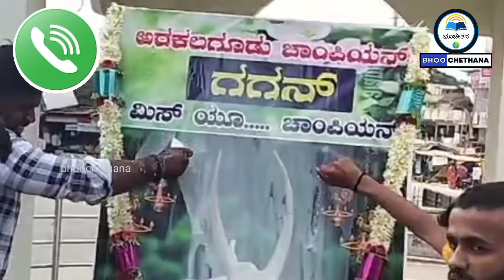ಕರ್ನಾಟಕ ಚಾಂಪಿಯನ್ ಗಗನ್ ಎತ್ತು ಇನ್ನಿಲ್ಲ!!!ಬಹುಮಾನಗಳ ಸರದಾರ ಮೃತಪಟ್ಟಿದ್ದಾನೆ ಗಗನ್ ಸಾವಿಗೆ ಕಾರಣವೇನು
.Bhoochethana.
Iam not a owner of any content which i used in my video all resource like picture or video from google or any other helpful site which help us to explain our video nicely or deeply so I credit to my all work to google or any other sites if I used any others content then i will definitely credit to him thanks i hope all owner understand to me if i used some contect in my videos thanks again to all owners